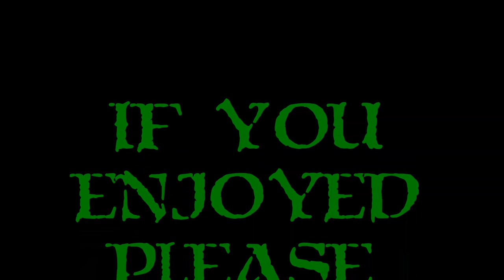Let's Play Osiris New Dawn - (SEA) - Ep. 1 - Colonel Harpy G & Me!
*Note*  Osiris New Dawn is currently in Steam Early Access!

Let's Play Osiris New Dawn, shall we?  It's time for Colonel RPG to join me on another crazy adventure.  This time I talk him into braving another world with me in Osiris New Dawn!  A bit of a separation from our normal co-op game, Osiris New Dawn should be a whole new level of entertaining and a test to see who has the survival chops needed on an alien planet!  :)

What Is Osiris New Dawn?

Osiris New Dawn is space, survival, crafting game.  You can play single player on a private server as well as multiplayer, both co-op and pvp.  Build up your colony and protect it from alien threats, strange phenomena, and other online player colonies.  You must craft, research & thrive, you'll need do all this and more just to survive as many unknown dangers await you!  Beware the red spiky plants!  Explore the planet and eventually other planets... It's quite good even as a Steam Early Access title!

My thanks to the folks at Fenix Fire Entertainment and Reverb Triple XP for sending these codes my way for Colonel RPG and I to check out.  It's been a blast for me so far and I can't wait to see what's next!